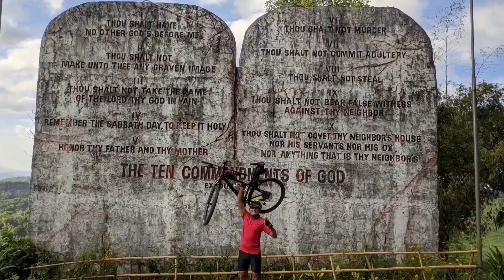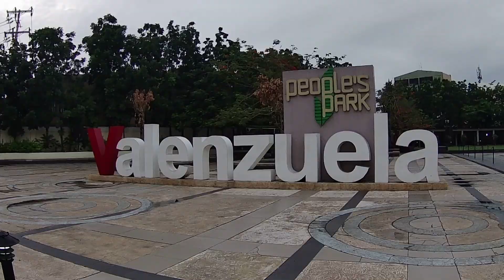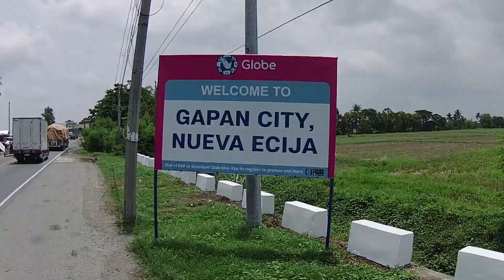Little Vigan (sesemplang pero di susuko)